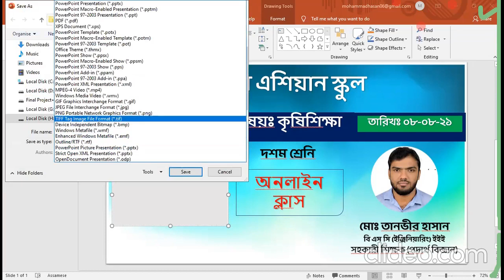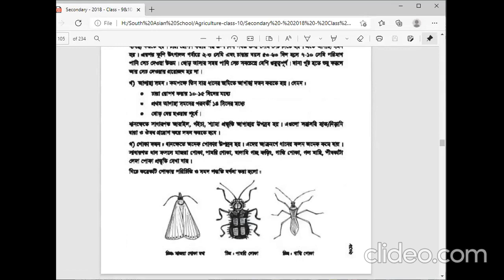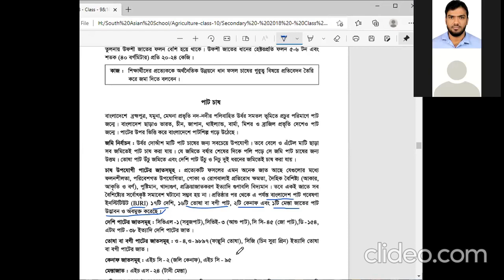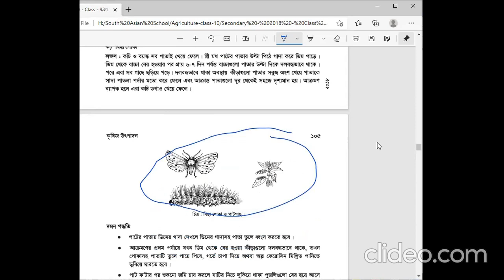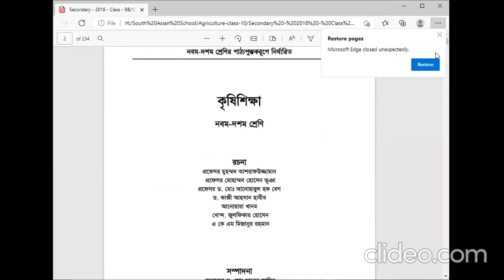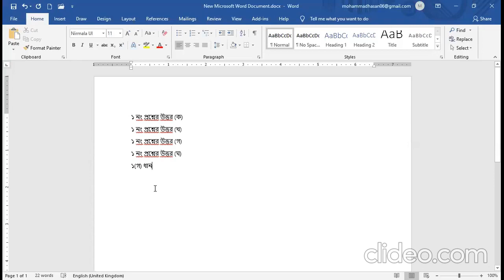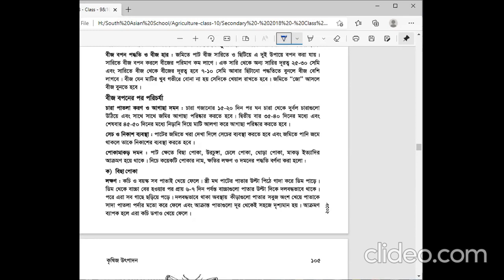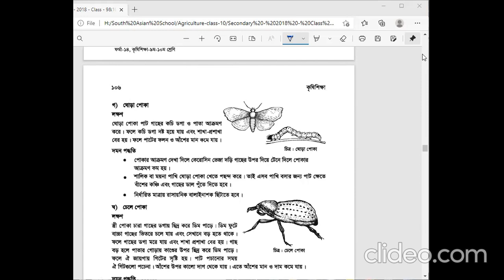দশম শ্রেনী।কৃষি শিক্ষা।অধ্যায় ০৪।লেকচার-০২